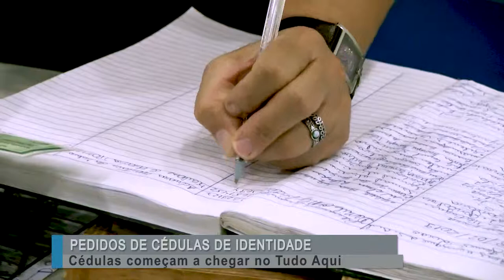Identidades chegam em Rolim de Moura